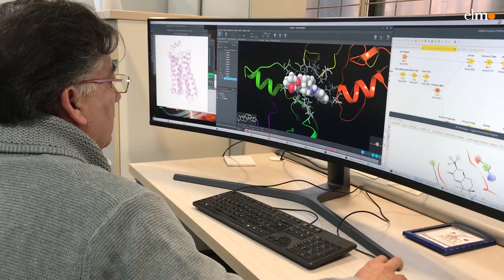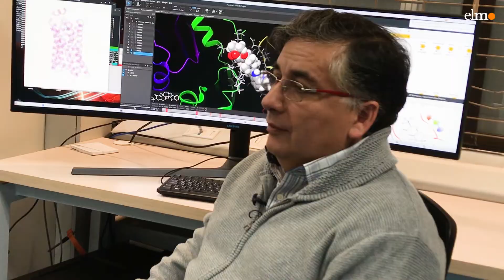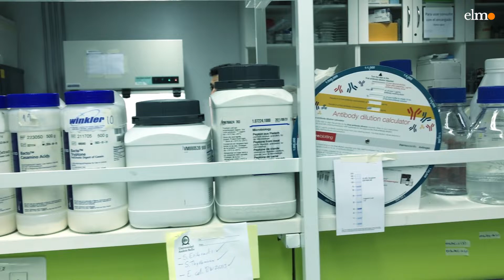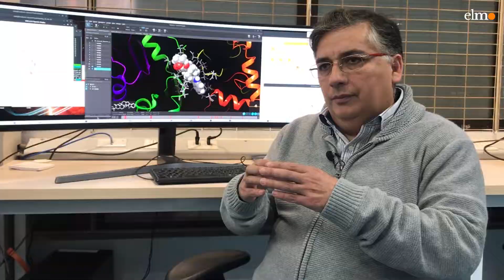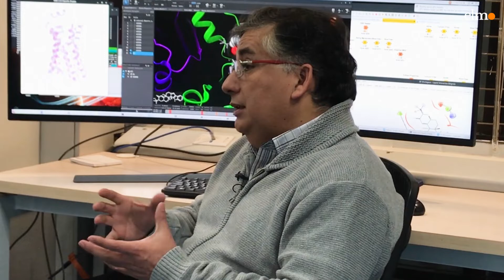Homo Science: Dr. Danilo Gonzalez-Nilo, experto en simulación molecular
Homo Science: Dr. Danilo Gonzalez-Nilo, experto en simulación molecular y la increíble adaptación de los "extremófilos"

El experto en química, dirige el Centro de Bioinformática y Biología Integrativa de la Universidad Andrés Bello, en otros proyectos de ciencia de frontera, desarrolla investigación que une la biología computacional con la astroquímica y la astrobiología. En este nuevo capítulo de Homo Science -el programa científico conducido por el Editor General de El Mostrador, Héctor Cossio- el profesor González Nilo cuestiona, a través de la evidencia que proporciona el estudio de organismos extremófilos, si el agua sigue siendo el elemento vital para la vida, al considerar que algunos de estos, como los tardígrades u "Osos de agua", ya han pasado la prueba de fuego al sobrevivir en el espacio exterior.